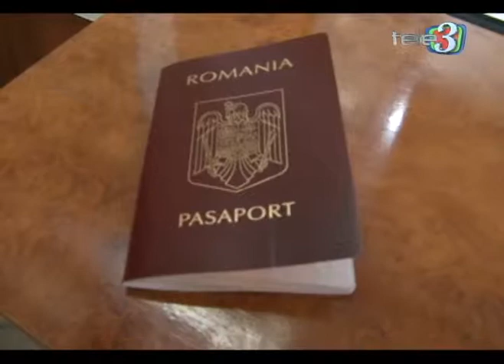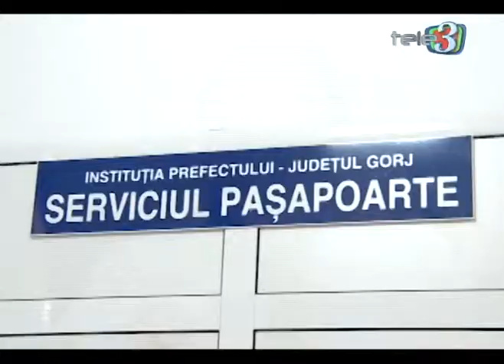Copiii la coada la pasapoarte Tele 3